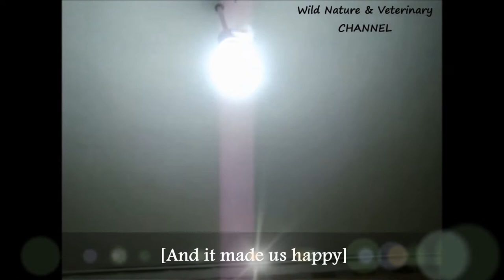The beautiful world of kids & butterflies | Part 1